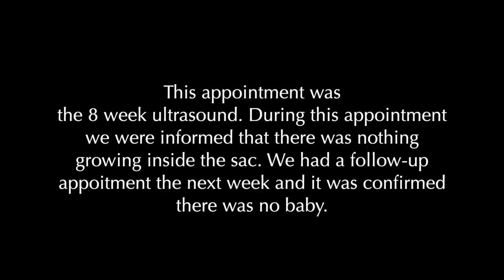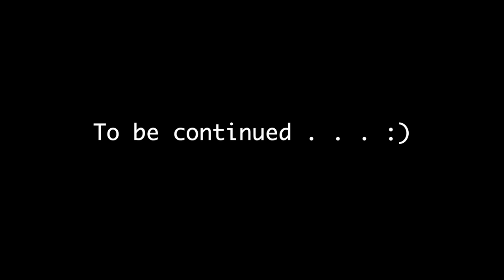WE'RE PREGNANT! | The Journey Begins